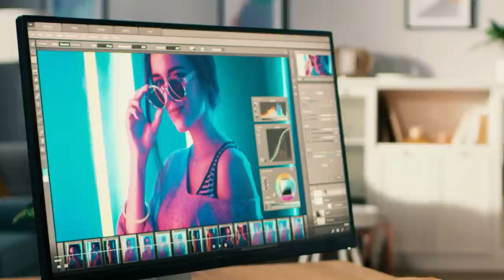How Ancient Civilizations Still Influence Modern Art | Footprints Of Civilization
Modern art cultures owe a great deal to the ancient civilizations that developed over millions of years of human evolution. We draw much more from their legacy than we generally realize. The Inca, Mesopotamian, Persian, Greek, Chinese, Egyptian, Roman, and Indus civilizations all still exert deep influences.